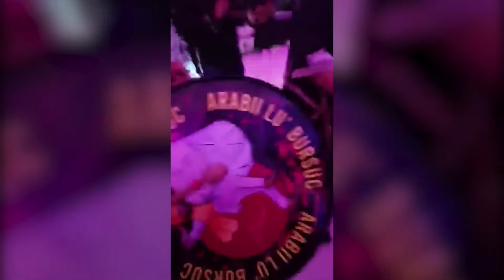Laura Vass & Formatia Kana Jambe Dan Bursuc - Super Show - Live Event